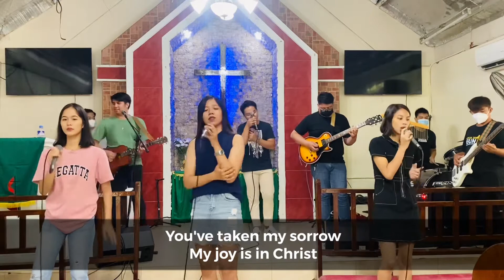OVERFLOWING BY VICTORY WORSHIP (Cover by Oval UMC PAW Team)